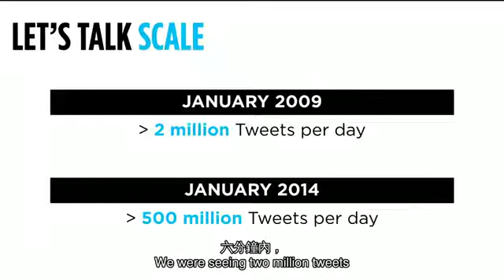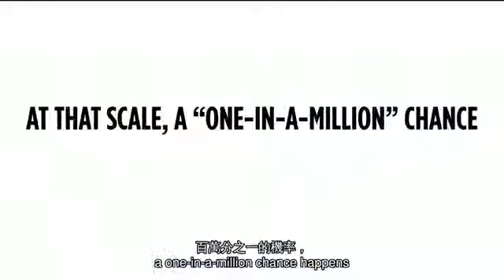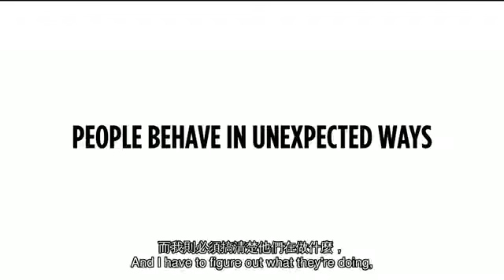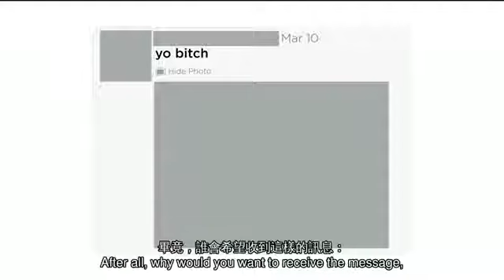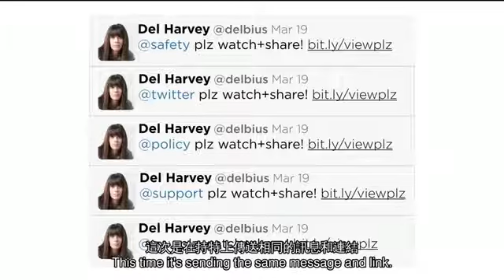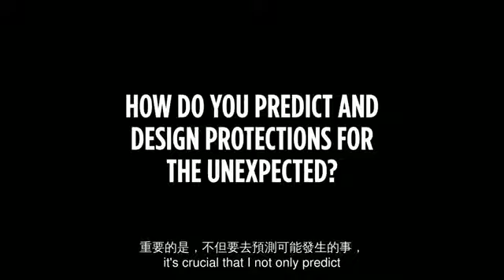TED 中英雙語字幕: 推特對特殊訊息的衡量